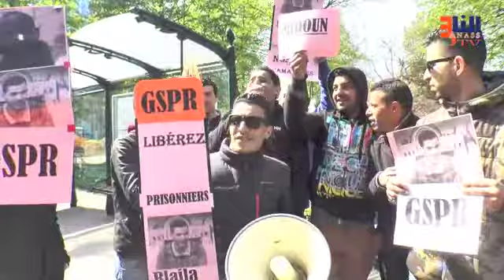المغاربة المعتصمين بالقنصلية باغنية قنصل سير فحالك